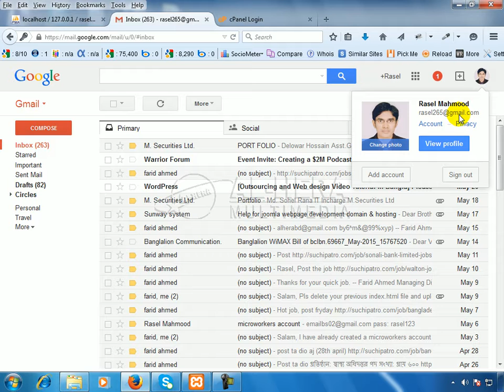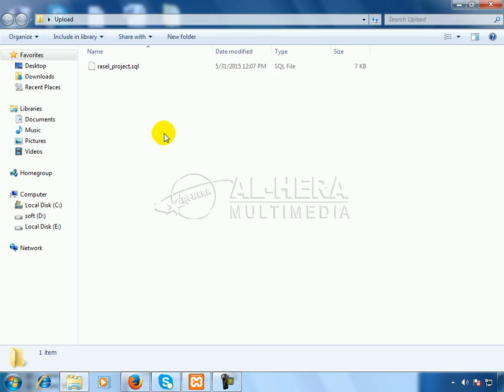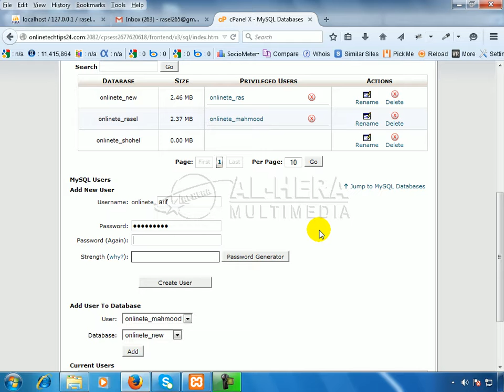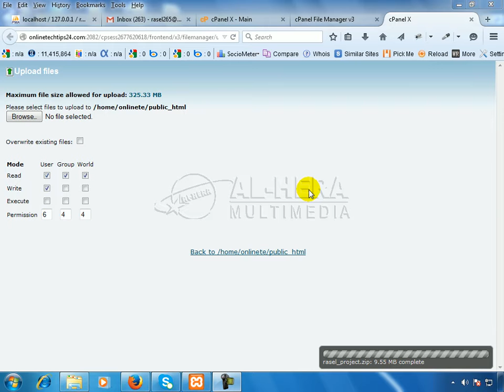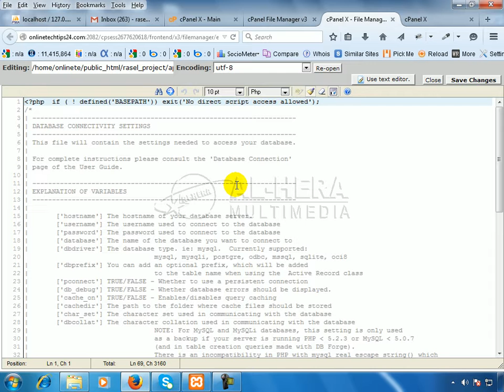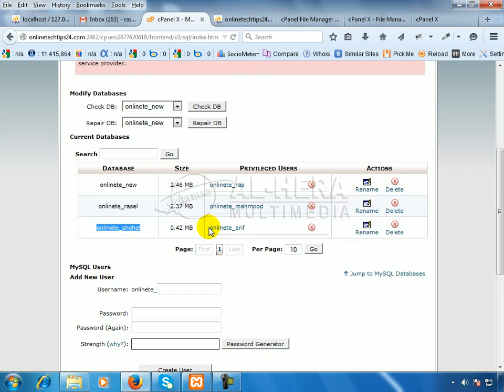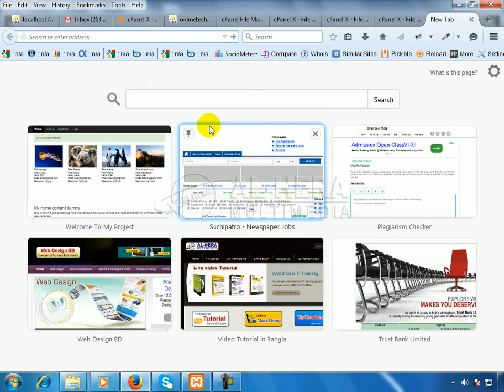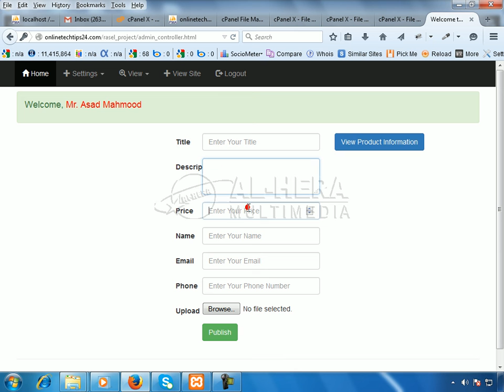51 Project Upload to Server || Bangla Codeigniter Framework Tutorial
This video is in details of how to insert data into database using form in PHP codeigniter Framework. this is for beginner. "Basic Library Management System" With PHP CodeIgniter Web Framework.
I make tutorials in Bengali Language only for my Country Students who live in Bangladesh. Please don't blame me for my Language if you are a foreigner. Thanks for your understanding.

CodeIgniter (Software), PHP (Programming Language), Software (Industry), PHP, HTML, HTML5, CSS, Codeigniter, Codeigniter Bangla Tutorial, Bangla Programming,ellislab, Codeigniter, Bangla Tutorial, PHP, PHP Framework, Web Design, Web Development, Web Design in Bangla,